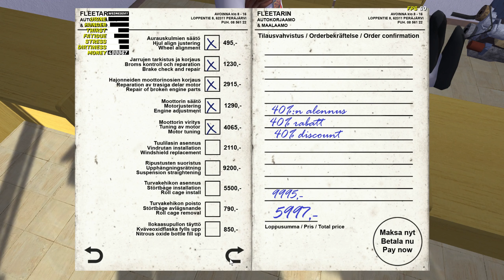My Summer Car, Osa 165: Allo taas vauhdissa!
Satsuman ääni ei lupaa oikein hyvää, se lienee korjausta vailla... Ainakin videon alussa hieman heräsi halu kiusata Teimoa, kun se niin tykkäsi hölöttää omiaan Pub Napossa. Ne pari muuta asiakasta Pub Napossa on Simppa ja Jokke.

Pelissä on kaksi Jokke-nimistä hahmoa, Pub Napon Jokke ja sitten
se Jokke, joka ostaa kiljua ja on täysin paidaton (ja salaa lottovoittaja).

Tämä video on tosiaan varsin Satsuma-painotteinen tällä erää ja siksi hieman pidempi.